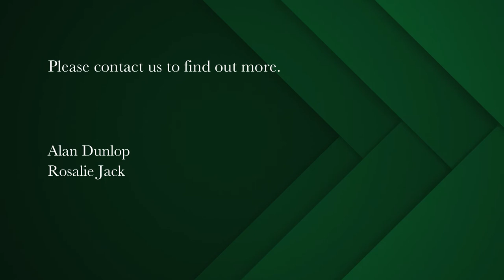2 bedroom apartment for sale in Seaforth | Pam Golding Properties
“ABSOLUTELY FABULOUS DARLING”
Beautifully presented north facing two bedroom apartment situated a short walk to some of the best and most popular swimming beaches in the Cape Peninsula including the world famous Boulders Beach which is home to the ever popular African Penguins
The spacious Main bedroom and Living room both leading onto the under covered patio offer amazing views of the False Bay Coastline and the beautiful colour changing surrounding Mountains
With a secure under covered Parking Bay included this golden opportunity is not to be missed